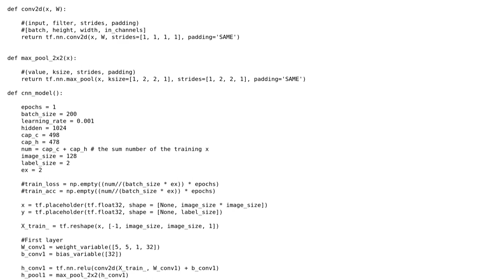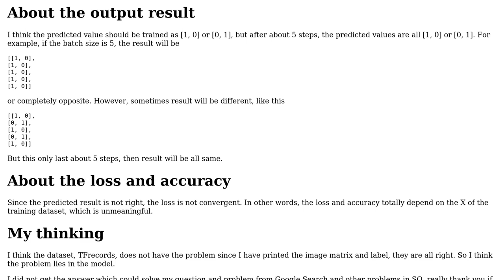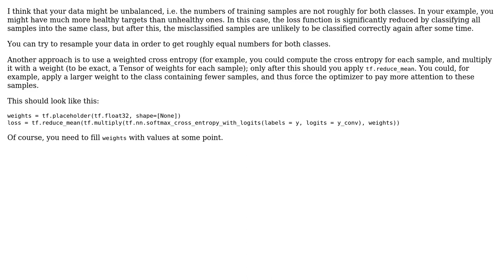Image two-classification with CNN, but it always predicts everything into one class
With thanks & praise to God, and with thanks to the many people who have made this project possible! You are responsible for your own actions.